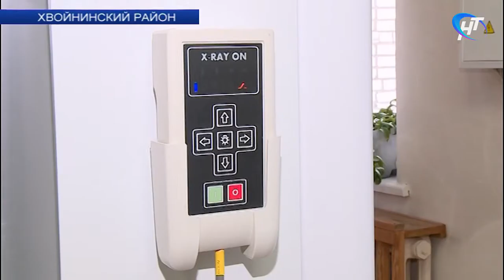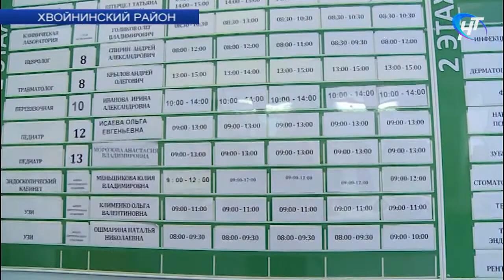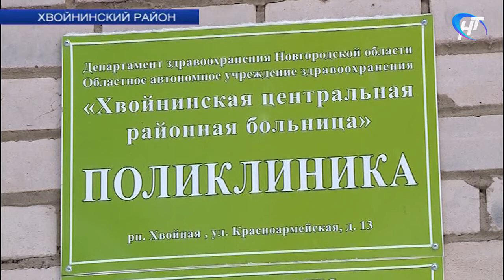Новое оборудование поступило в Хвойнинскую ЦРБ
Новое оборудование поступило в Хвойнинскую ЦРБ. Уровень диагностики в районной больнице теперь соответствует самым современным требованиям. Аппараты уже настроены и используются в лечении пациентов.